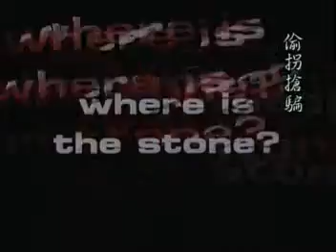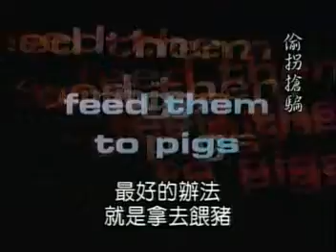AVSEQ04‎中華民國‎88‎年‎03‎月‎17‎日‎星期三, ‏‎15:55:16